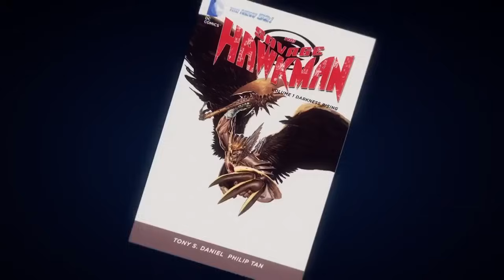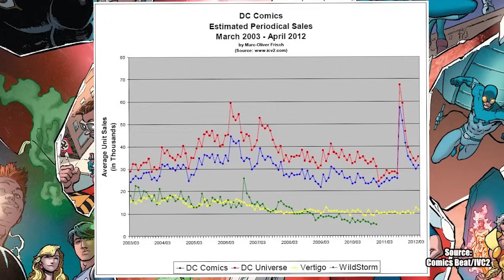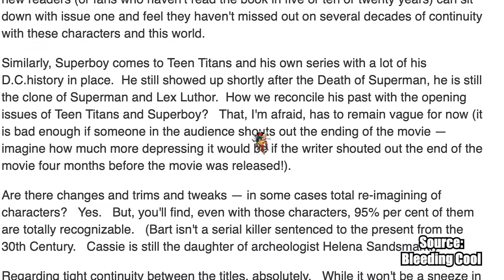THIS ISN'T KID FLASH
1. Hearthome City (Day) - Pokemon Diamond/Pearl OST
2. Groose's Theme - The Legend of Zelda: Skyward Sword OST
3. Network is Spreading Theme - Mega Man Battle Network 3 OST
4. Intermission Resistance Base - Mega Man Zero Collection OST
5. Fragments Sadness Theme - Mega Man ZX OST
6. Dream Weaver (Credits Theme) - Mega Man ZX OST
7. TV Station Fortune Telling - Ape Escape 3 OST
8. Jon Talbains Gallons Stage - Vampire Savior: Darkstalkers 3 OST
9. Gary's Song but it's Moonbase Alpha